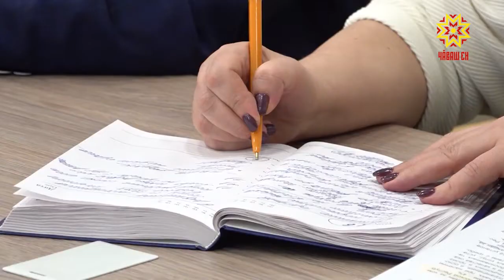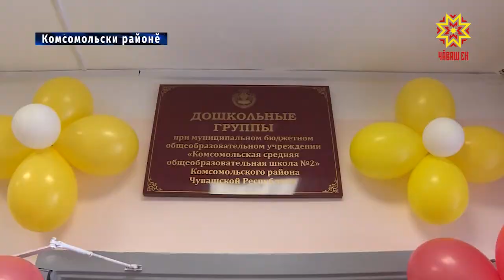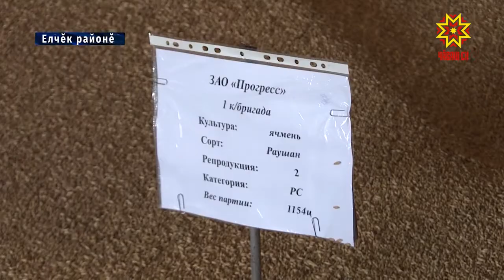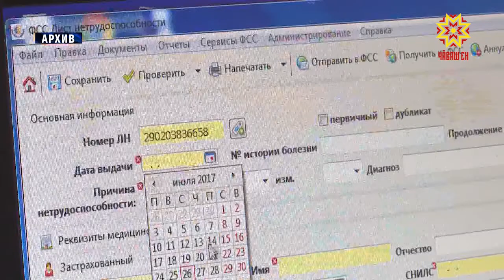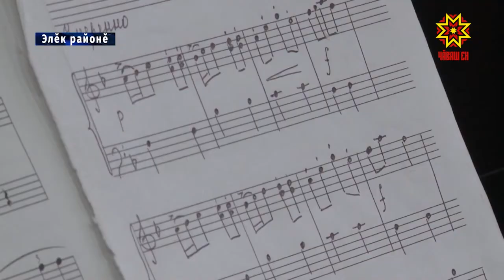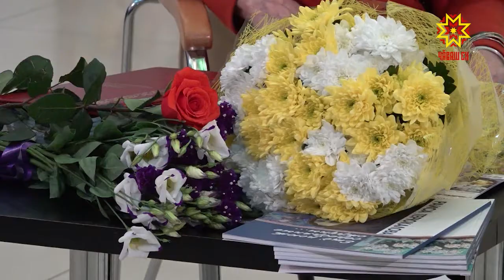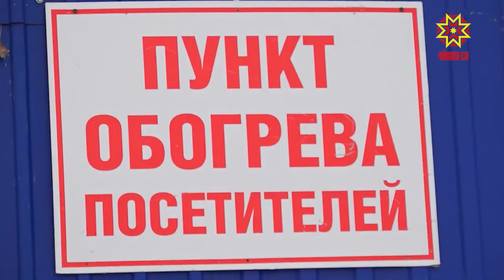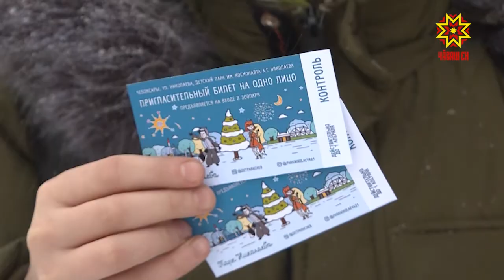Информационная программа "Эрне". Выпуск 18.01.2019